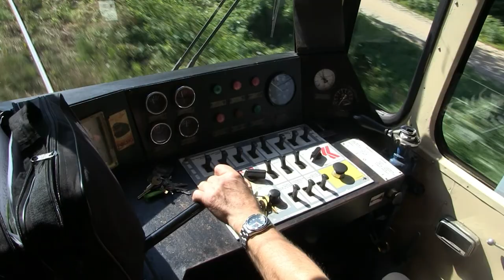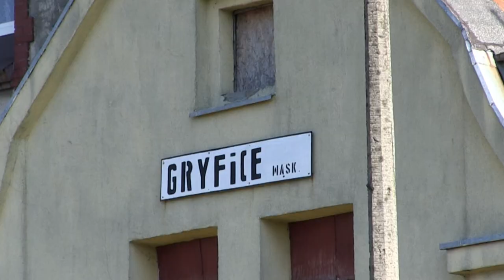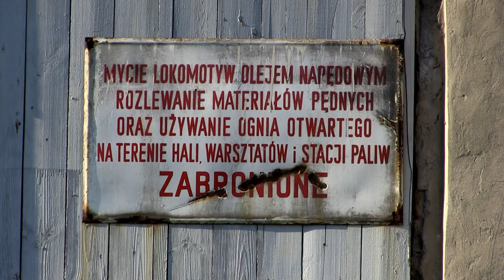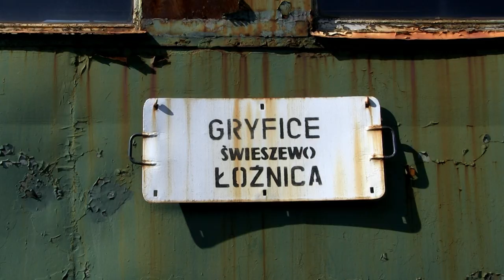Gryficka kolej wąskotorowa dne 31. 8. 2016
Gryficka kolej wąskotorowa 1 000 mm. Railcar MBxd2-310 on the route Trzęnsacz - Grifice + short visit in a lok shed + NG museum. Both in Grifice.